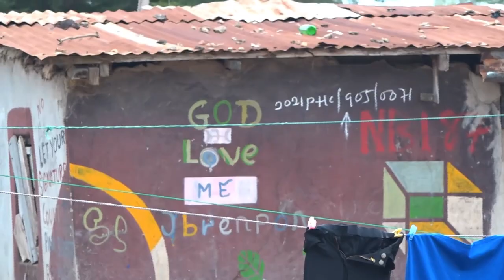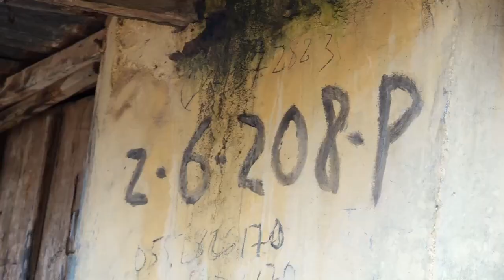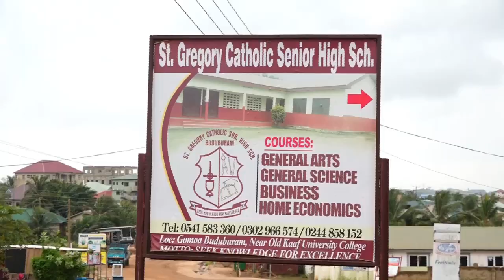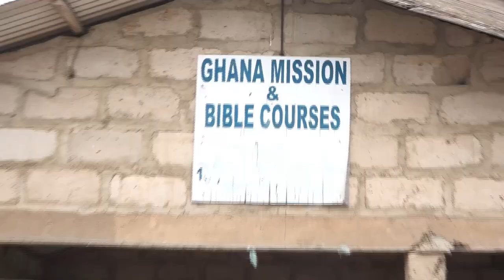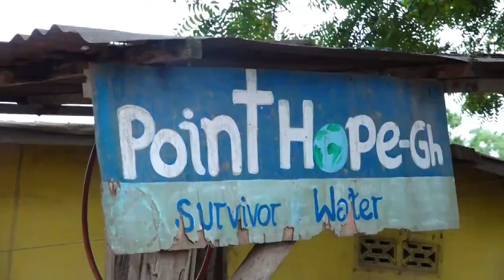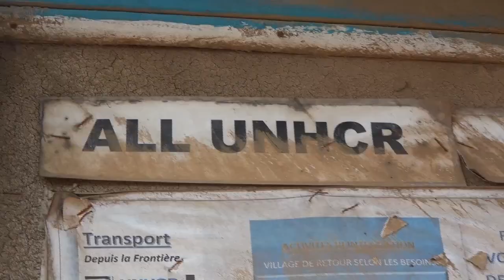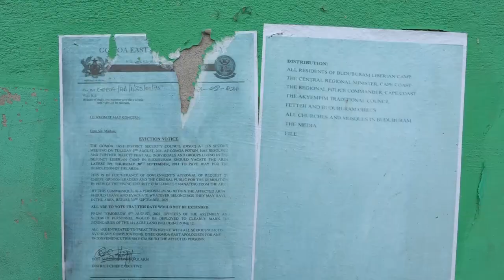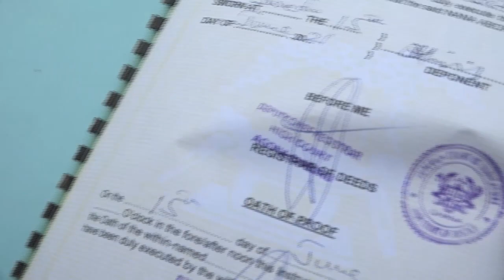BUDUMBURAM CAMP – THE LIFE WITHIN & POSSIBLE DEMOLITION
In 1990, it was a safe haven for refugees fleeing the atrocities and persecution in their homeland – Liberia. Over three decades on, immigration has metamorphosed the location into a cosmopolitan community with people from different cultures, languages and country residing there. In the eyes of residents, it’s still a refugee camp but to custodians of the land – it is a den for criminals denting the image of Gomoa. (THE BUDUMBURAM CAMP – THE LIFE WITHIN AND “POSSIBLE DEMOLITION”)